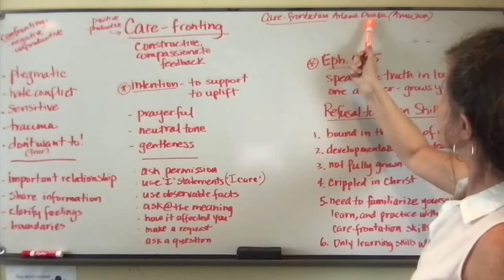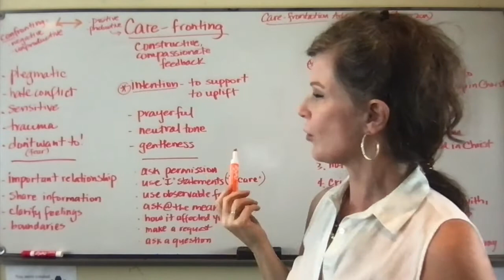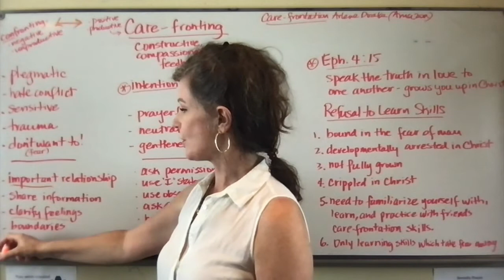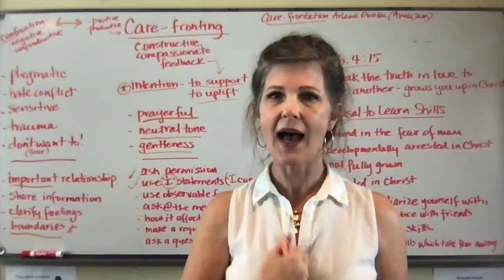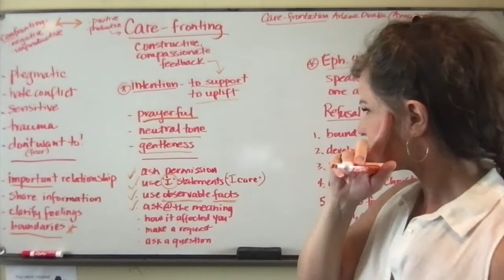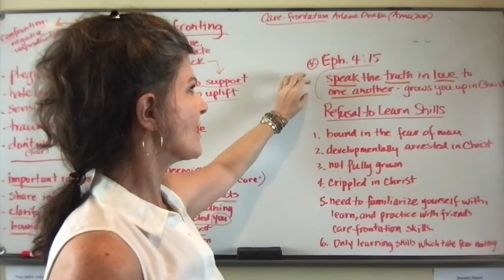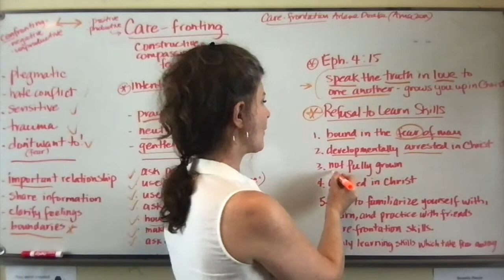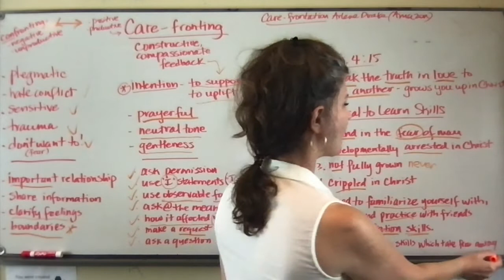Care-fronting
Care-fronting is a wonderful, yet overlooked way to resolve problems resulting in a winning outcome for both parties. Learning care-fronting skills will help you grow up into Christ.